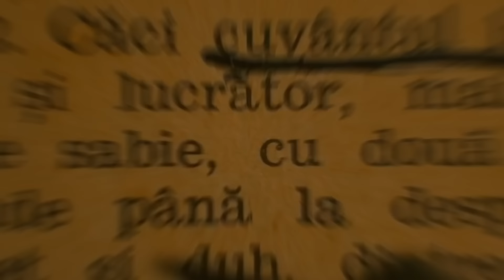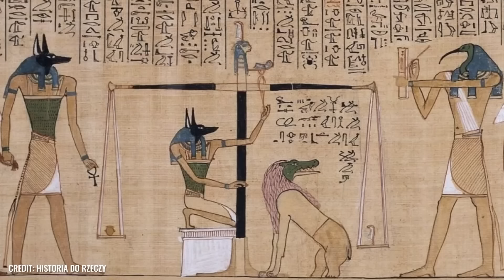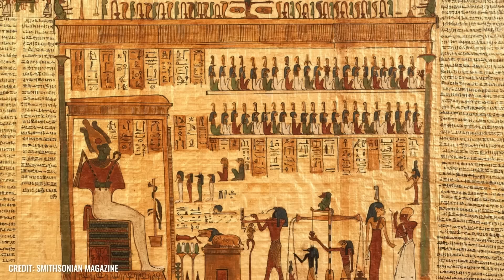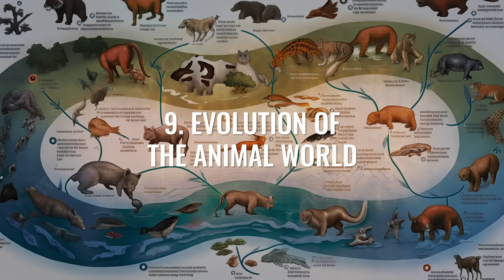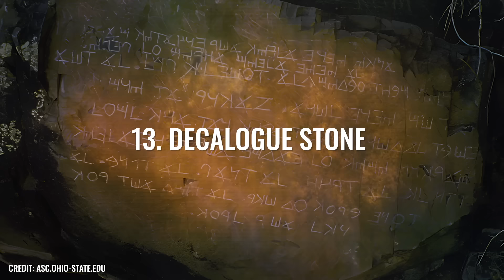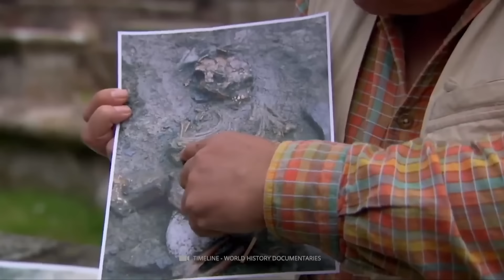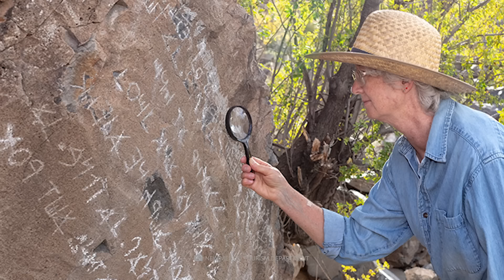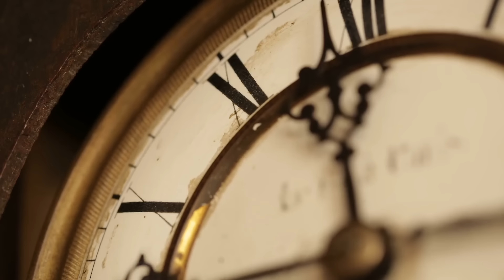The New Discovery in Egypt That Shocked Scientists!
She was the most beautiful and influential woman of the ancient world. Cleopatra won the love of the most powerful men of her time and made masses hate her abysmally. Her end was dramatic and the great queen's body was long thought to be lost. Have archaeologists finally found Cleopatra's tomb and do the new clues shed light on what really happened in the last hours of the queen and her husband Antony?